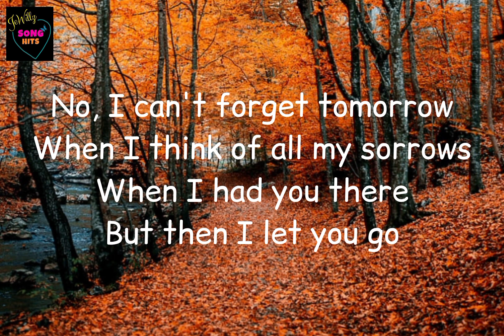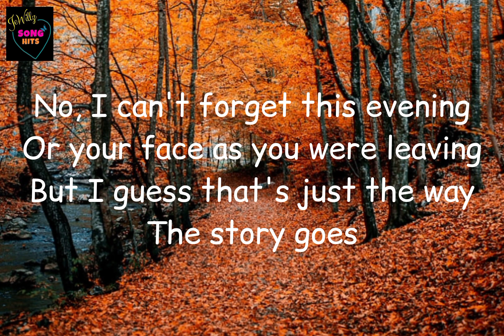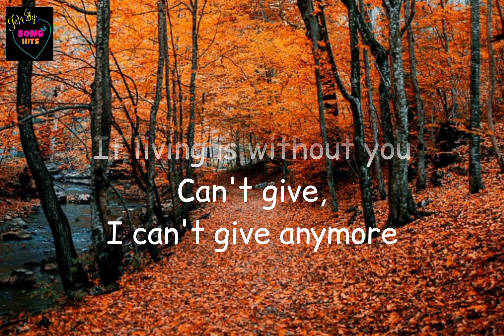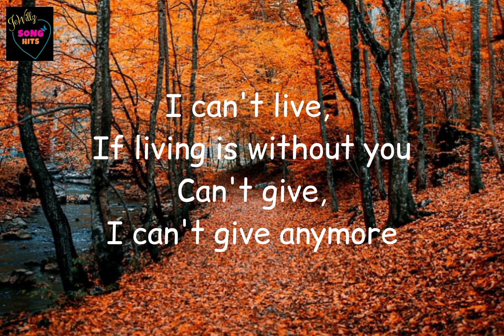Without You ( Lyrics ) ~ Air Supply